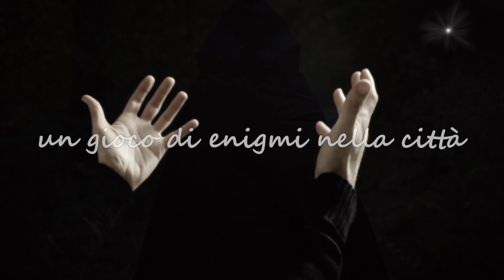Il Ladro di Santa Croce - Un gioco di enigmi nella città di Lecce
SCARICA QUESTYO!

Partecipate insieme e contemporaneamente ad avventure a tempo tipo escape game/caccia al tesoro, ognuna con il vostro cellulare.
Gli indici utilizzati sono gli elementi effettivi del tuo ambiente.

È un'applicazione iOS e Android, che può essere giocata in autonomia con gli amici, senza prenotazione, 24 ore al giorno.

È un gioco di enigmi senza tempo che valorizza il patrimonio, la storia e la cultura locali.

5€ per squadra, Quaestyo offre una vasta gamma di avventure!